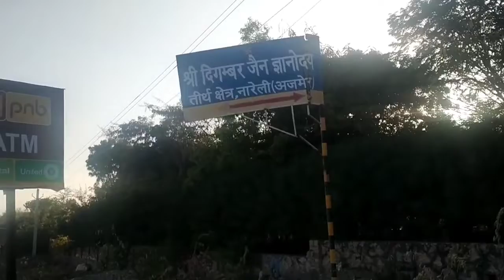भारत का सबसे बड़ा जैन मन्दिर नारेली जैन मंदिर अजमेर राजस्थान#shivjisingh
भारत का सबसे बड़ा जैन मन्दिर नारेली जैन मंदिर अजमेर राजस्थान
india ka bigest jain temple

sr vlog#

Sr vlogs#

please friends video acha laga ho to video ko like kare or ager aap mere chennal par new hai to chennal ko subscribe kare or Bell icon ko all par set kare